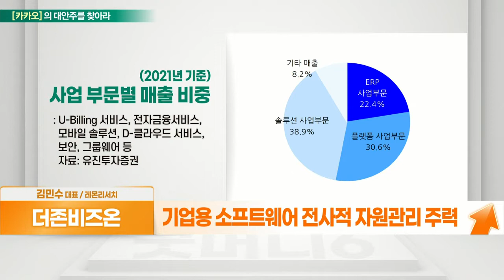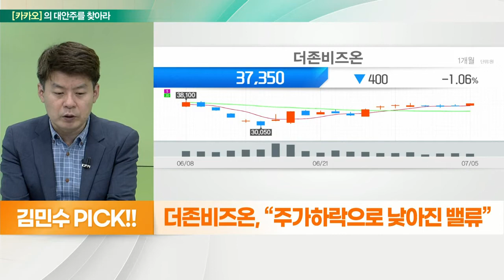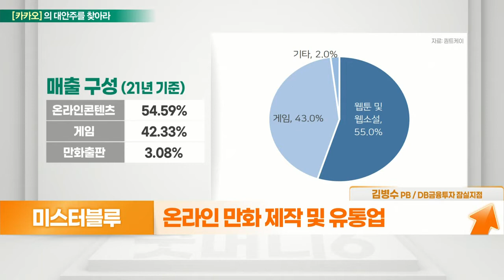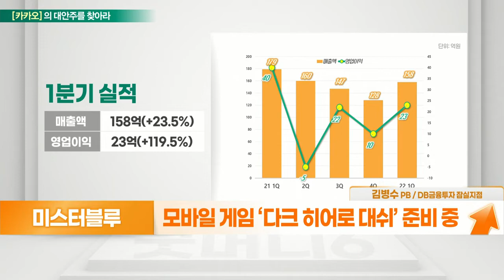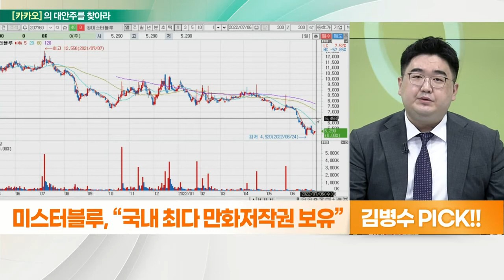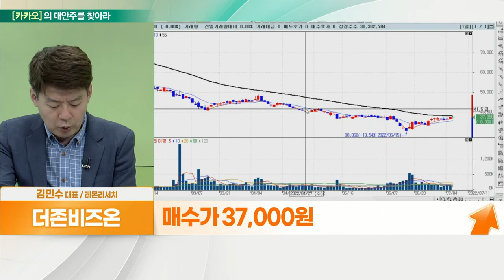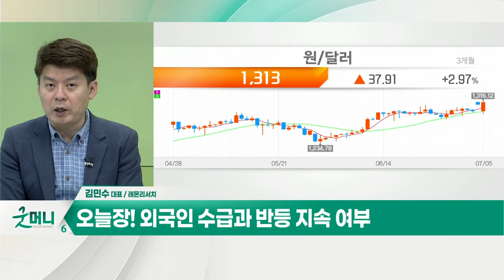더존비즈온(012510)... 주가하락으로 낮아진 밸류 VS 미스터블루(207760)... 국내 최다 만화저작권 보유_대안주를 찾아라 (20220706)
- 낙폭과대, 13만 원 고점 대비 –70% 하락
- 기업용 소프트웨어 전사적 자원관리 주력
- 기업 비즈니스 플랫폼 ‘위하고’ 출시
- 디지털 비지니스 플랫폼 ‘아마란스 10’ 기대
- 1,600명 인건비 비용 증가 부담
- 삼성생명 을지로 사옥, 2,300억 규모 가치 주목
- 양호한 현금흐름, 5년간 누적 4천억 대
- 500억 규모 자사주 156만주 취득

- 온라인 만화 제작 및 유통업
- 1900여 작품 IP 및 350명 웹툰 작가 확보
- 모바일 게임 ‘다크 히어로 대쉬’ 준비 중
- 웹소설 업체 인수 통해 사업 밸류체인 구축